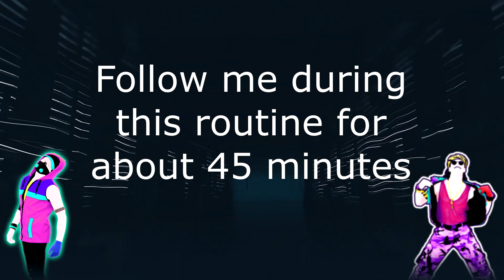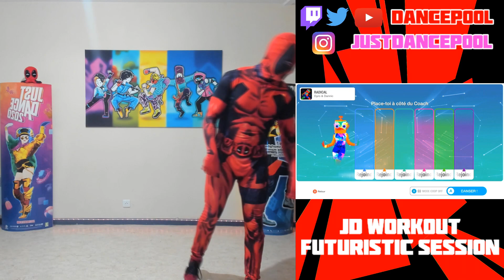Just Dance Workout - Futuristic Session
Hello everyone! Here is the JD Workout of the last stream! This is a Futuristic theme, so a lot of robots and lights :D Prepare your towel and your big bottle of water! :D Let me know what you thought about this routine and don't hesitate to join me on Twitch to do a workout together the saturday morning 11AM Paris time!

List of the songs:
- 365 by Zedd, Katy Perry
- Radical by Dyro & Dannic
- Rock N' Roll (Will Take You to the Mountain) by Skrillex
- Vodovorot by XS Project
- Automaton by Jamiroquai
- Idealistic by Digitalism